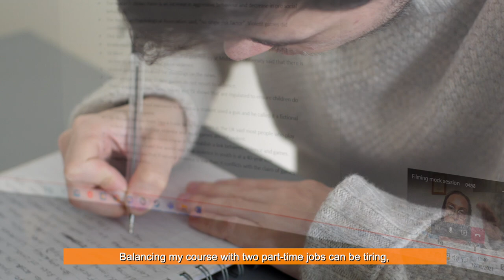INSPIRE! ADULT LEARNING AWARDS 2021 -JAMES ATKINSON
INSPIRE! ADULT LEARNING AWARDS 2021 -JAMES ATKINSONENGLISH
Produced by Dragon Fruit Film on behalf of Learning & Work Institute, and The Welsh Assembly Government